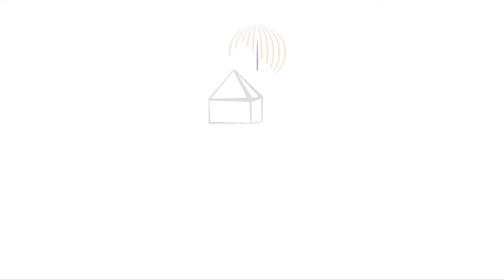2 Bedroom Apartment For Sale in Morningside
SPACIOUS AND SECURE 2 BEDROOMS, 2 BATHROOMS

Spacious and secure 2 bedrooms, 2 bathrooms top floor apartment perfect for investors and professionals on the go.
Apartment has a great position in the complex and is comfortable and airy.
The complex is extremely secure has only 33 units and is conveniently located in proximity to Benmore Centre and Stylish Green Park Centre on the edge of Sandton CBD.

Open plan living area with fireplace. Spacious open plan kitchen with granite tops.
Covered, large and private balcony access via double doors. Balcony is wonderfully sheltered by surrounded trees .
2 well size bedrooms with good cupboards space and high quality laminated floors, 2 bathrooms, Main en-suite. High ceiling throughout.
The unit has fibre internet connection
Secure complex, with 24 hour security guard.
Excellent location. Proximity to Benmore Gardens, Johannesburg World Trade Centre and Morningside Clinic, as well as Sandton City.
2 parking bays

Asking price is R 1.95 mill
Unit size 97 m2.
Rates R 835
Levy R 2500